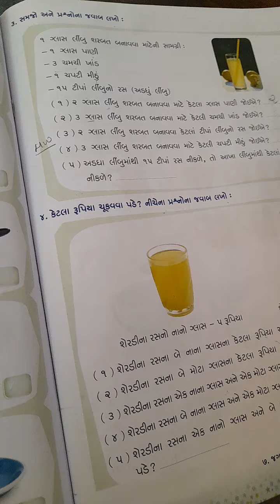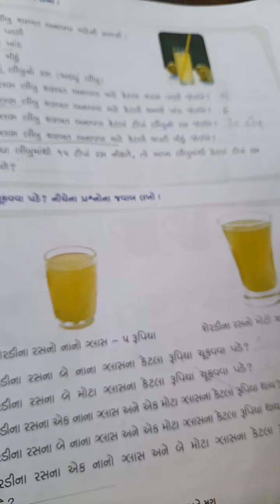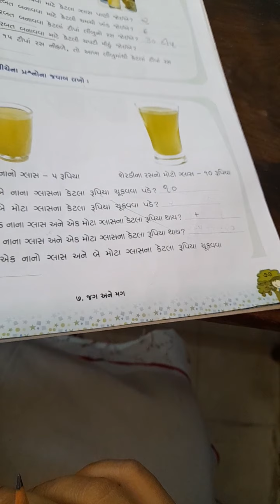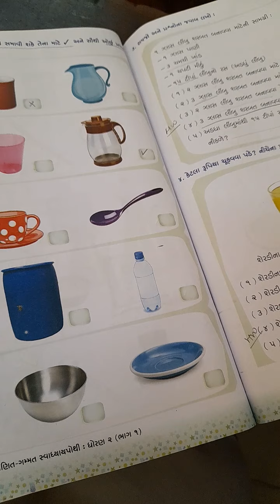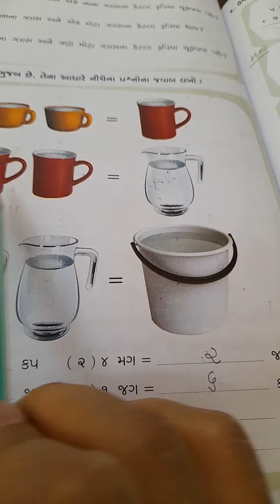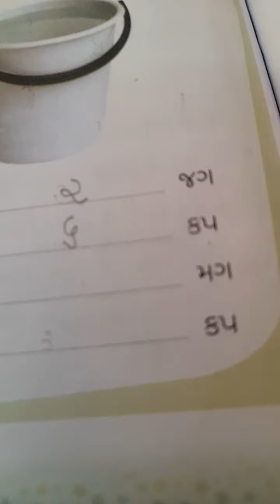ધોરણ -2 ગણિત ગમ્મત પ્રકરણ -7 ભાગ -2